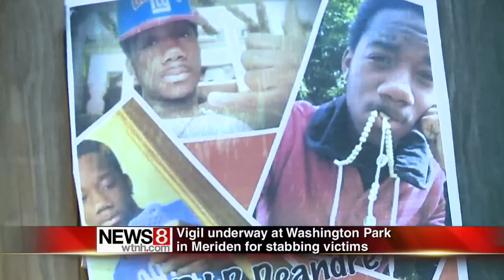Meriden Stabbing Vigil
A vigil in Meriden following the fatal stabbing.